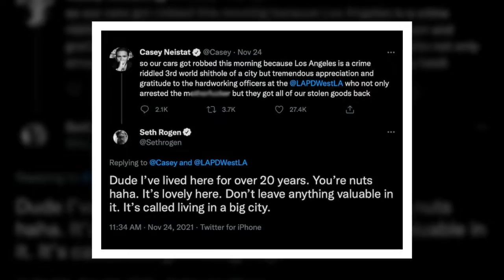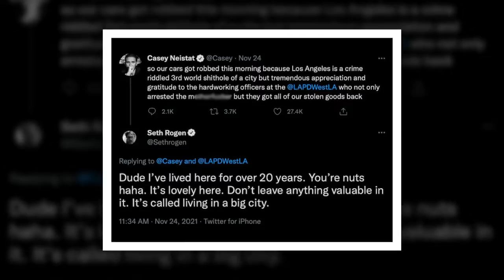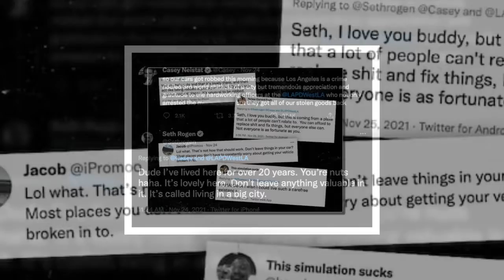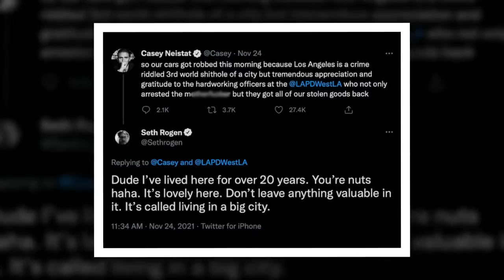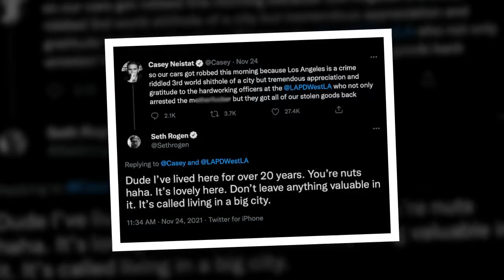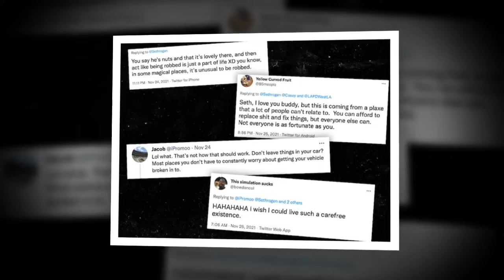Seth Rogen Slammed for Calling Out YouTuber Whose Car Was Burglarized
TMZ.com
The Twitter posse is at it again ... this time trying to cancel Seth Rogen for daring to call out a YouTuber who called Seth's hometown a "crime riddled 3rd world s***hole of a city."
Seth saw a post from Casey Neistat, who groused that his car had been burglarized and then added some ch